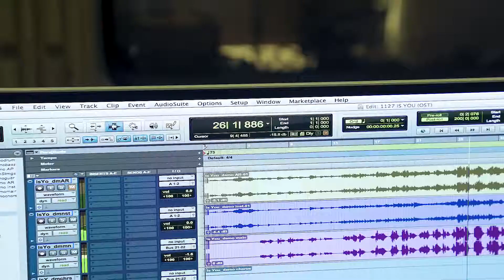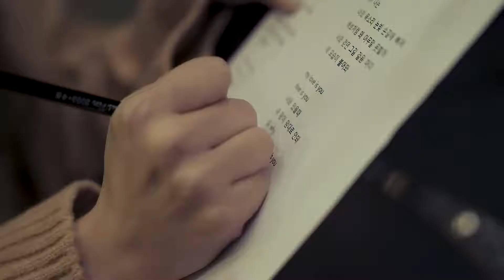Ailee - my heart is you